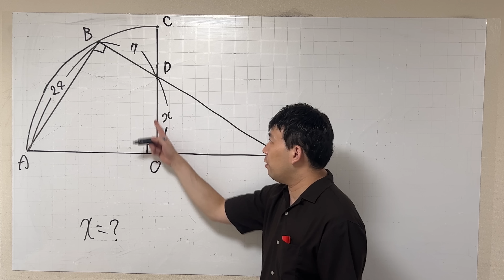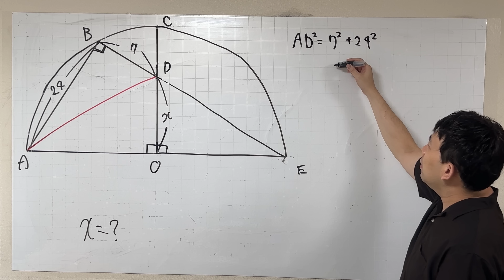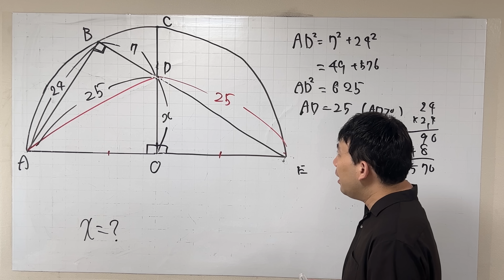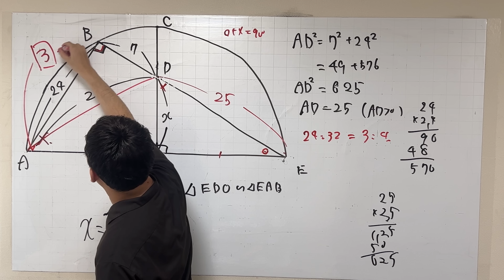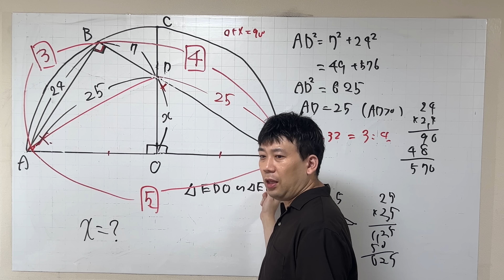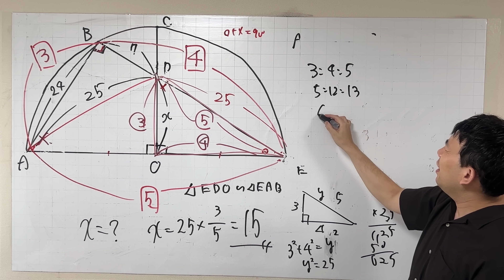補助線引けるかな？